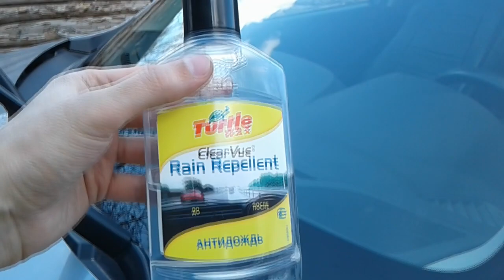Антидождь turtle wax Как правильно нанести антидождь Подробная инструкция Как наносить антидождь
В этом видео показано как нанести антидождь turtle wax, подробная пошаговая инструкция. Как правильно наносить антидождь показано на автомобиле МАЗДА СХ5

У гэтым відэа паказана як нанесці антидождь turtle wax, падрабязная пакрокавая інструкцыя. Як правільна наносіць антидождь паказана на аўтамабілі МАЗДА СХ5

Прыемнага прагляду!

У цьому відео показано як нанести антидощ turtle wax, детальна покрокова інструкція. Як правильно наносити антидощ показано на автомобілі МАЗДА СХ5

Приємного перегляду!